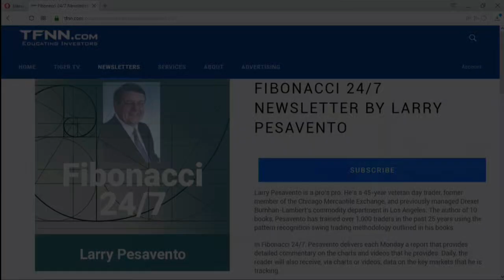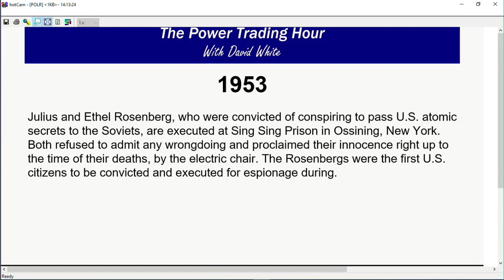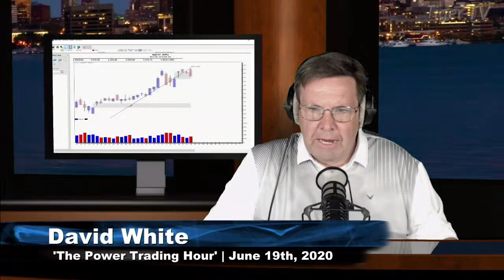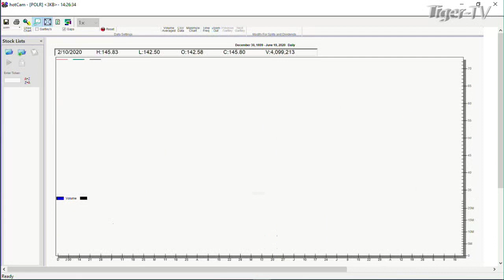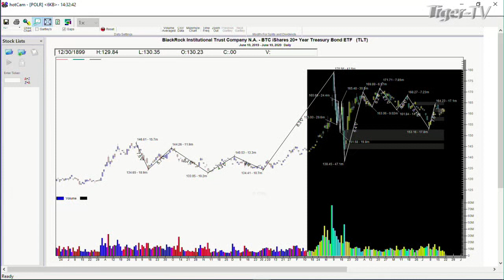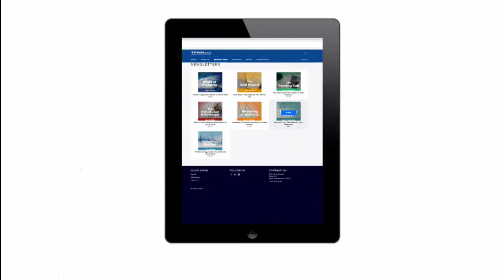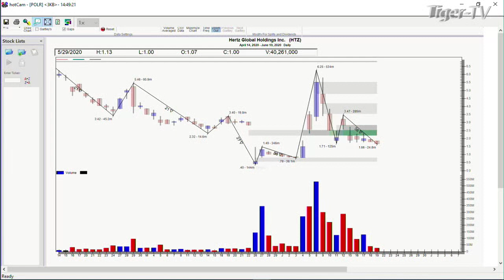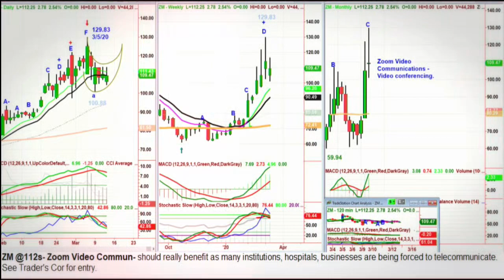June 19th, Power Trading Hour with David White on TFNN - 2020